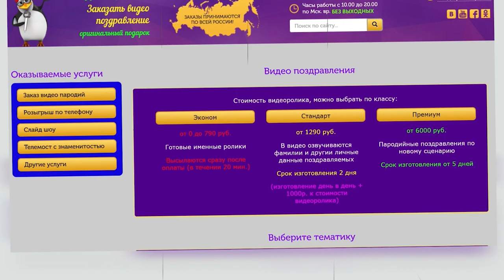Видео поздравление на корпоратив от Путина - Студия Пародист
Заказать видео пародию на Путина на корпоративе можно на сайте Студия Пародист

Для заказа видео поздравления на корпоратив, вы можете обратиться в нашу студию "Пародист" . Мы предлагаем необычные корпоративные подарки в виде корпоративных фильмов. Мы можем изменить название компании и фамилии руководителей и сотрудников в наших готовых видеороликах, чтобы сделать их персональными и подходящими для вашей организации. Также мы предлагаем готовые "шаблонные" видео пародии на политиков или звезд за небольшие деньги. Мы также можем создать индивидуальное видео поздравление специально для вашей компании или фирмы. В нашем ассортименте есть и видео поздравление от Путина на корпоратив, от Жириновского и от деда мороза для взрослых. Сделайте ваш корпоратив незабываемым с нашими видео поздравлениями. Смотрите наши примеры на сайте и закажите уже сейчас!